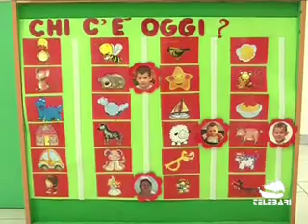TG Bari 07-01-2011 parte I